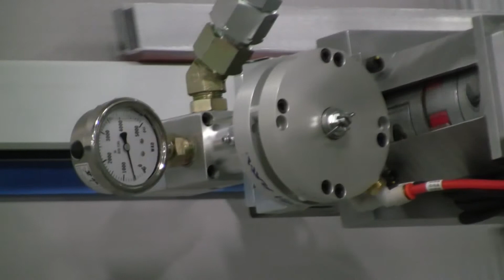Vertical Hand Assist Glazer Special Bead